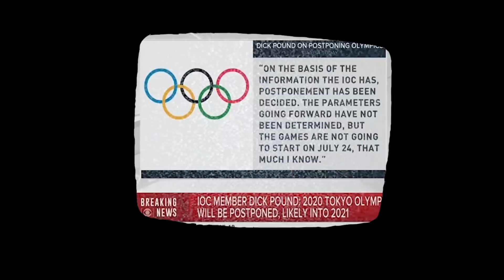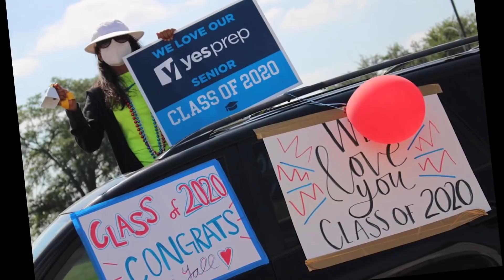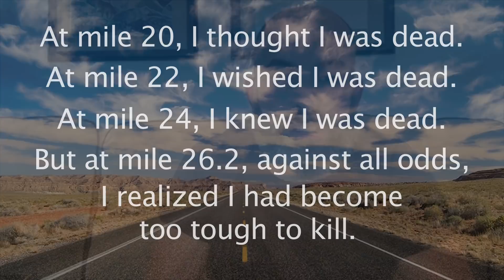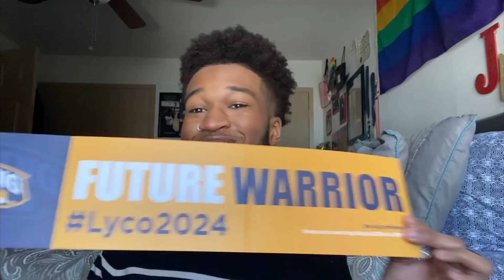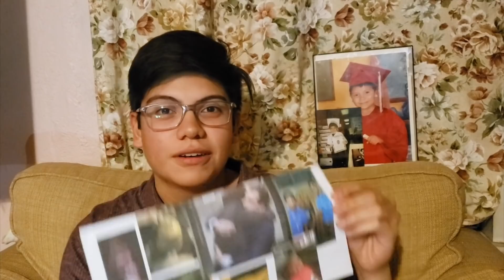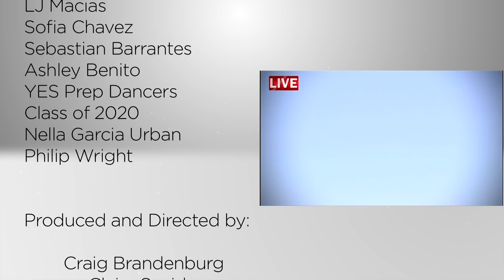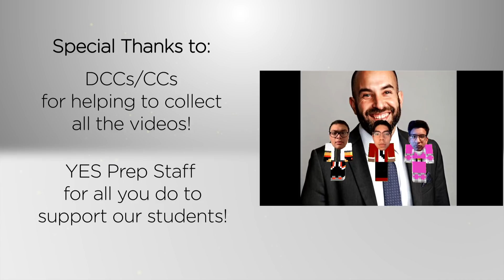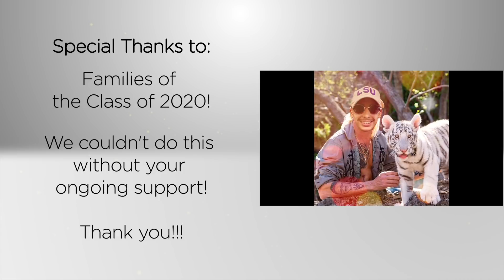YES Prep SSD 2020